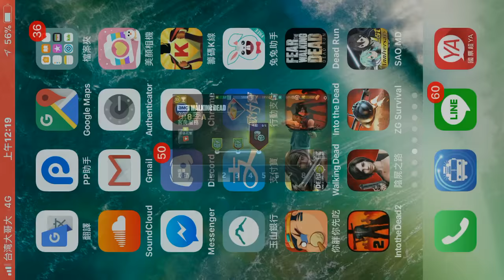「 陰屍路：無人之境」第8季A 章節2 客房服務